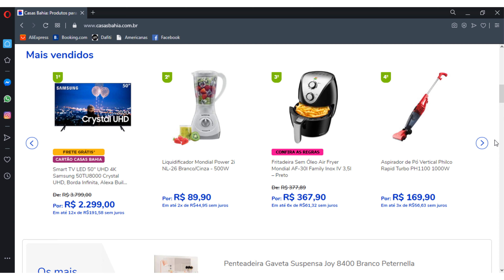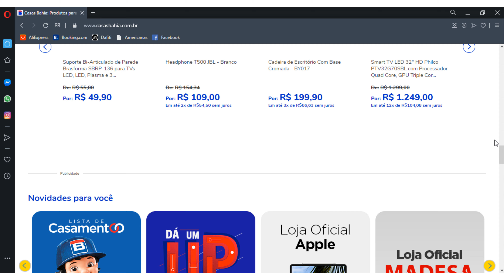CASAS BAHIA OFERTAS DO DIA CASAS BAHIA GELADEIRAS Casas Bahia Eletrodomésticos TANQUINHO CASAS BAHIA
CASAS BAHIA